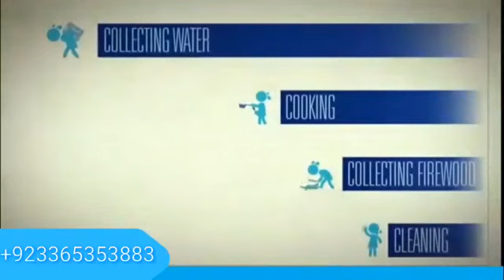Water 💦 Filteration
Video from Malik Faisal